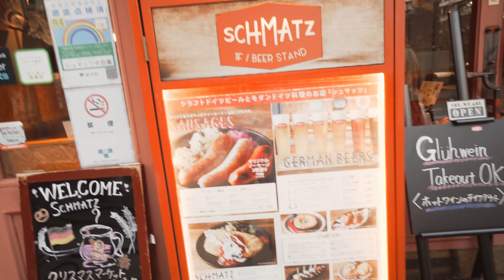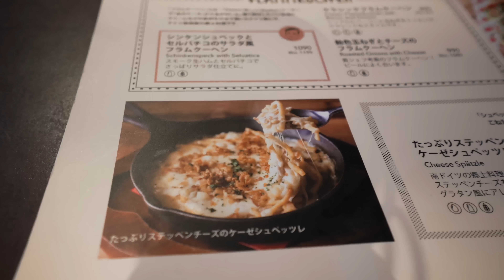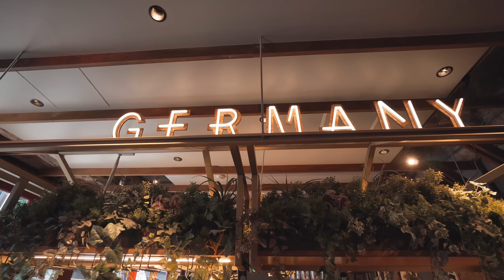Wie schmeckt ein DEUTSCHES Restaurant in JAPAN? (mit @Lukasgalgenmueller )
In Japan werden deutsche Restaurants immer beliebter. Aber wie authentisch ist das Essen tatsächlich? Wir testen es in diesem Video!

Zu Lukas: @Lukasgalgenmueller
Zu Randy: @RandyGamble